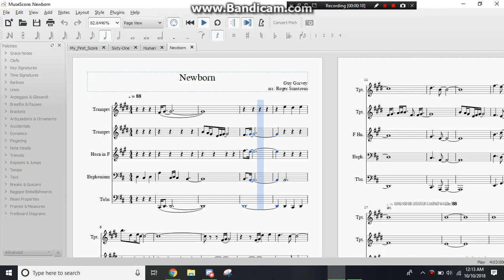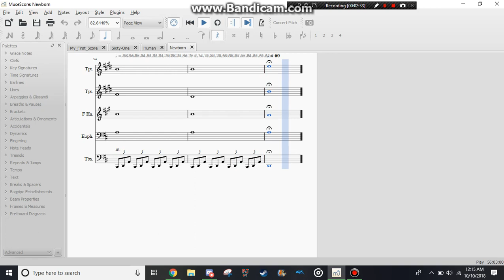Newborn (Elbow brass cover)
Started this a while back, and I'm ecstatic to have finally finished it: a brass quintet arrangement of Newborn by Elbow. Enjoy!